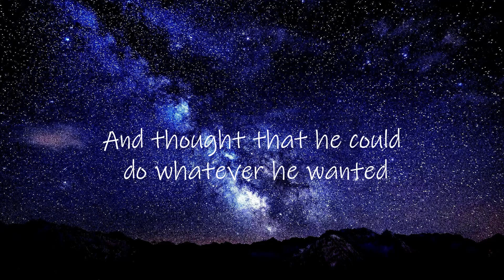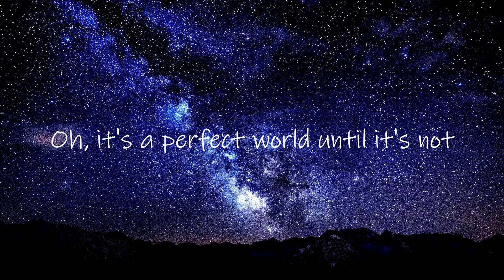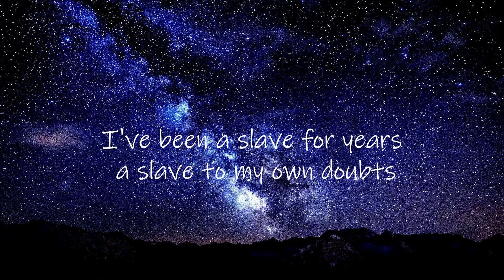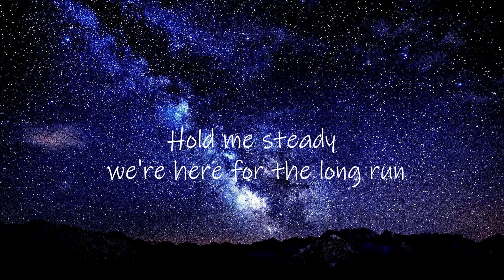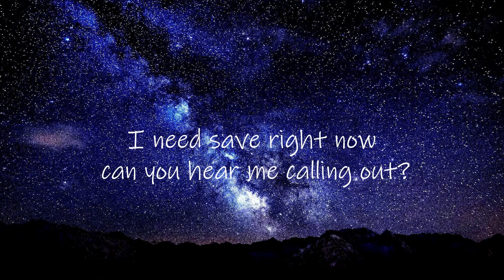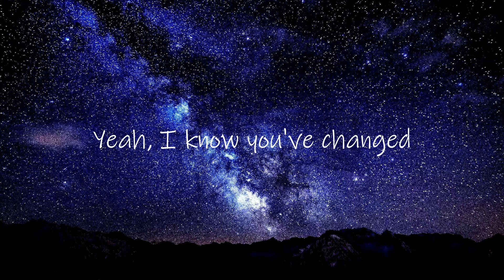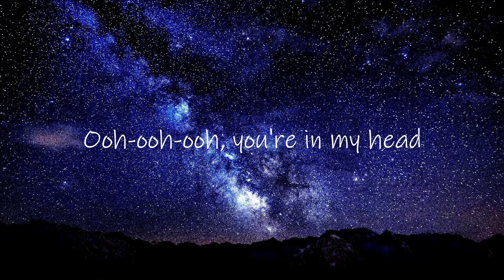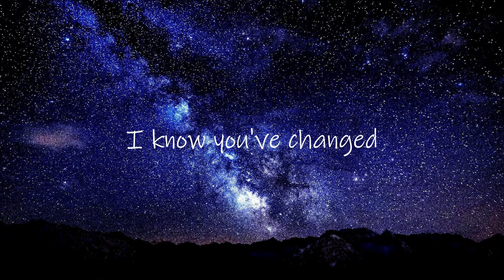Lauv - 26 (Letra/Lyrics) | Official Music Video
Munn - can you hear me (Letra/Lyrics)
Peter Manos - In My Head (Letra/Lyrics)